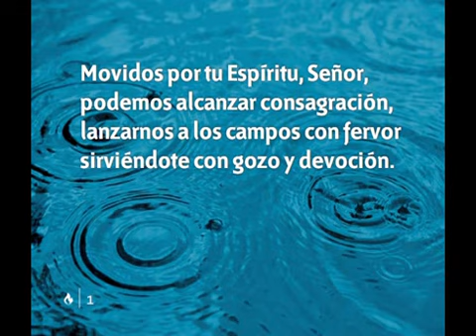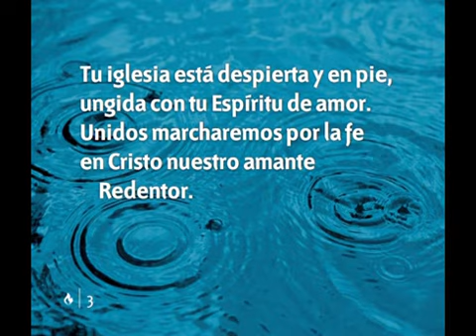199 Movidos Por Tu Espiritu